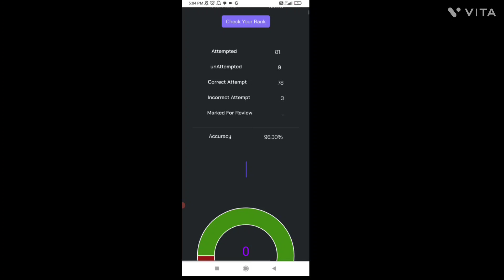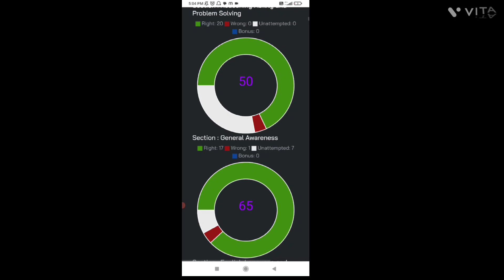ssc SSC MTS 2022 ❤||✅ My Raw Score ??✨